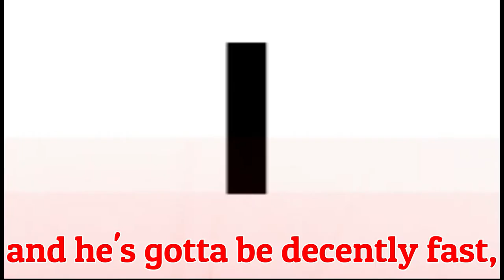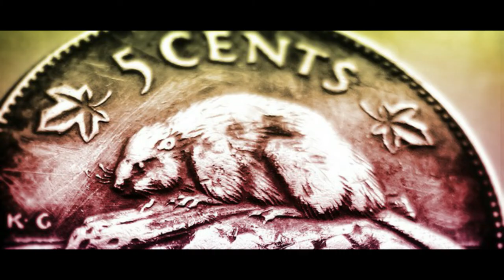I Need A Beaver Official Music Video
Yeah I know my singing sucks, and this is why I'll mostly do rap from now on.

Also big thanks to Jack for being a part of the origin of this masterpiece.

Please stay inside and wash your hands for 20 seconds every hour, keep clean and we'll get through the Corona virus safely.